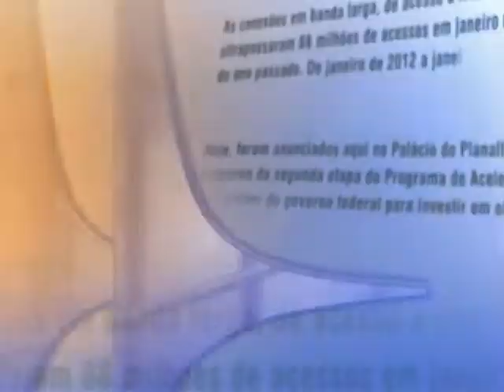Direto do Planalto - 9 de julho